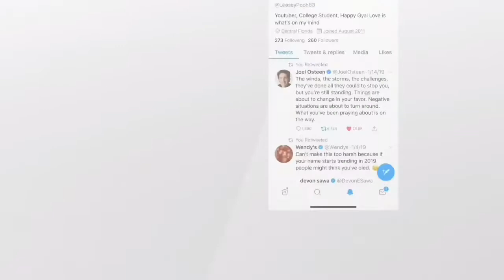I Almost Got Kicked Out Of School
YOUTUBE INFO

💕My Channel💕
I am all about positivity and helping out other women through my story-time videos, advice, help with natural hair and finding the perfect wig.💕

💕Heather Alease
💕35..Gemini
💕5”4 and a possible half
💕Sarcastic but Sweet